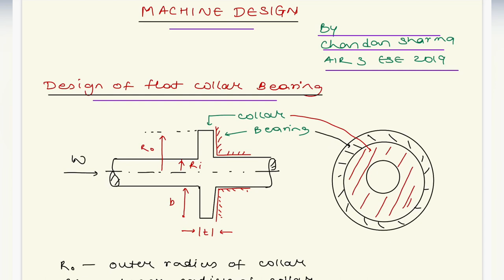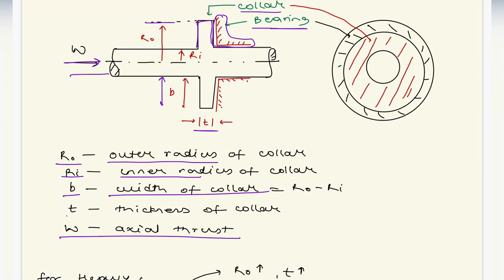Machine Design | Module-5 | Design of Flat Collar Bearing | Machine Design for GATE & ESE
Subject - Machine Design
Topic – Design of Flat Collar Bearing
Faculty - Mr. Chandan Sharma [ESE-2019, AIR-3]